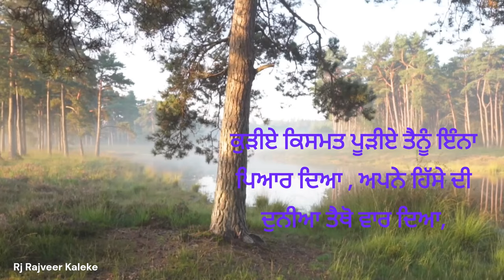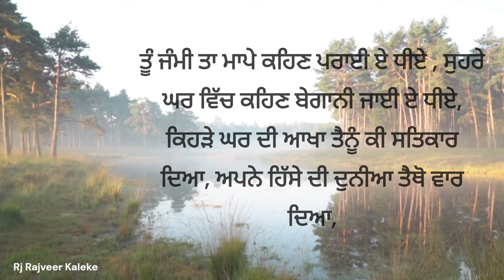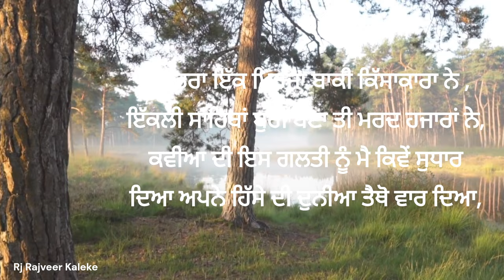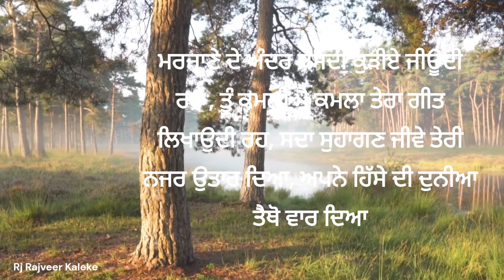Kudiye Kismat Pudiye | Gurdass Maan Punjabi Songs | Punjabi Song Lyrics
About - Rj Rajveer kaleke is a YouTube Channel of Punjabi Stories, motivational stories and inspirational story, fact Stories videos. where you will find emotional and Inspirational latest videos in Punjabi. New Kahani videos can posted any time. Don't forget to Press bell Icon.

Punjabi Kavita | Punjabi Poem | Punjabi Poetry | Hindi Kahani | Hindi Kavita | Hindi Poetry

Punjabi Motivational and Inspirational Video.